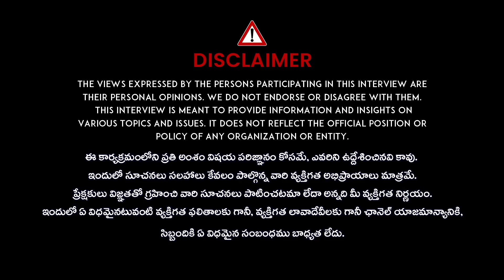అఘోరి కోసం పూలు కూడా తెచ్చా | Murali Sharma Revealed Unknown Facts about Lady Aghori